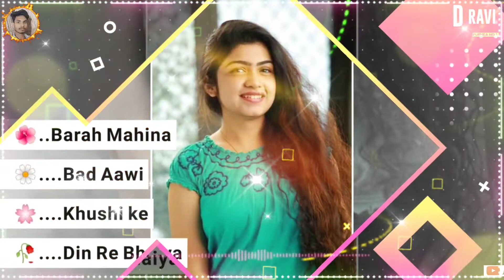🥀Naya Sal Tab Manga 🥀Jab Murga sange🍀 Daru Chale Ga 🍁Khortha Status Hero 🌷Ravi Mahto Bardela 🥀